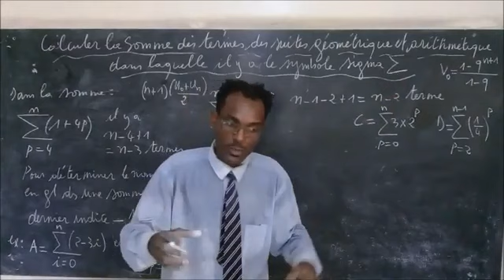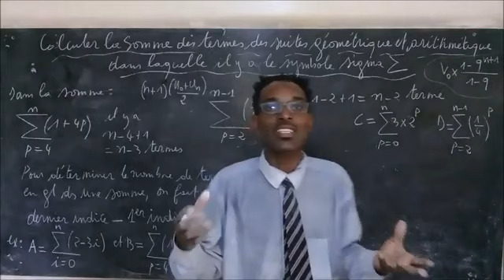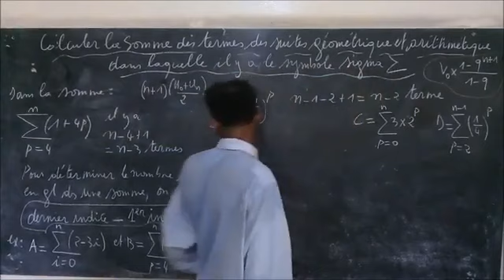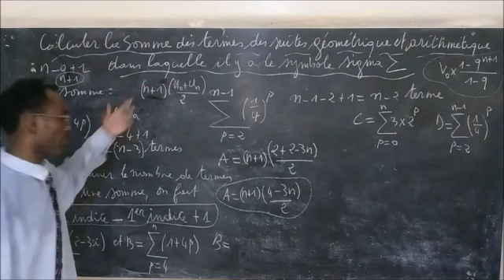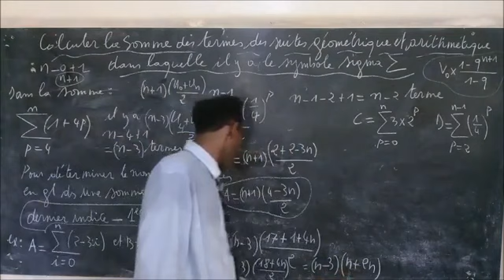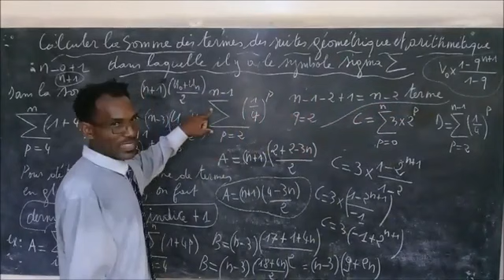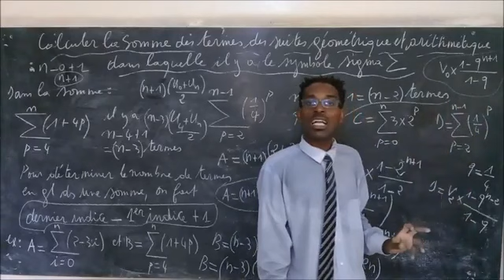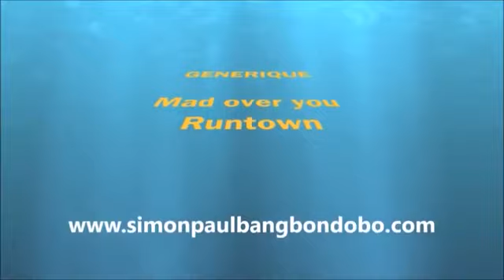SOMME DES TERMES DES SUITES GÉOMÉTRIQUE ET ARITHMÉTIQUE DANS LAQUELLE IL Y A LE SYMBOLE SIGMA